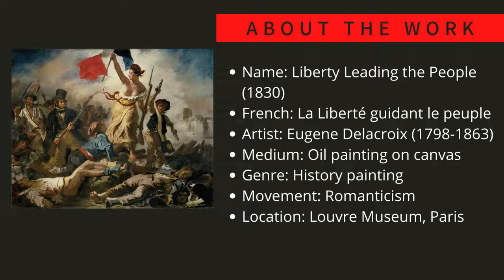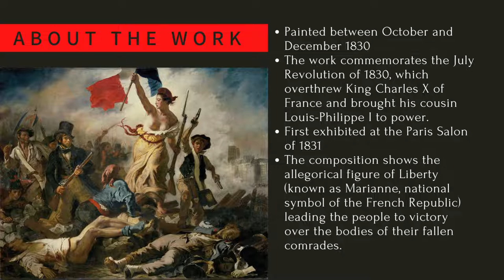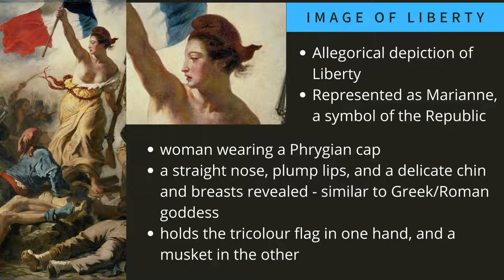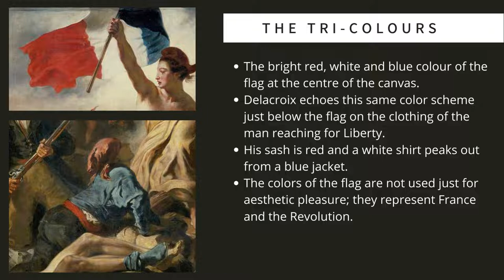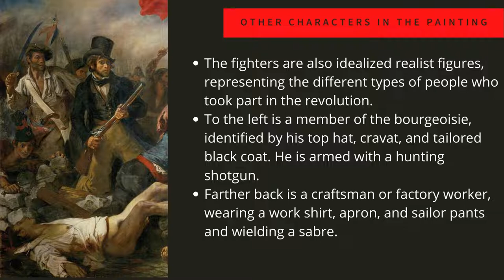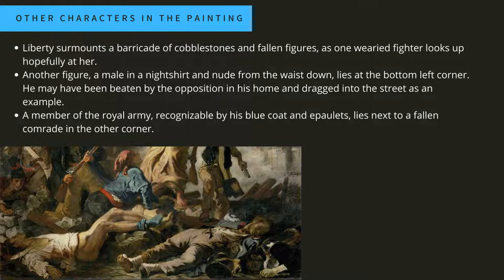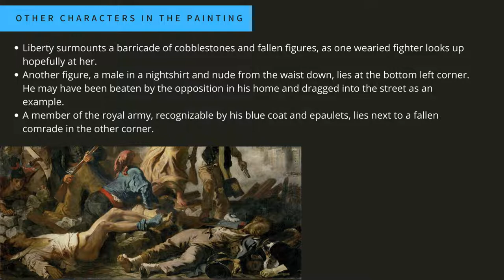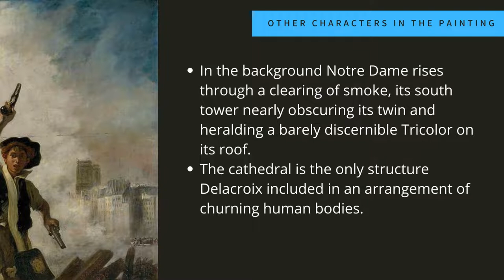Liberty Leading the People - Eugene Delacroix (Painting Analysis)